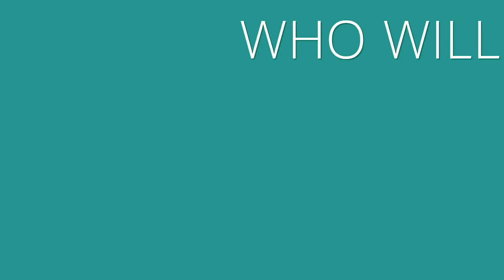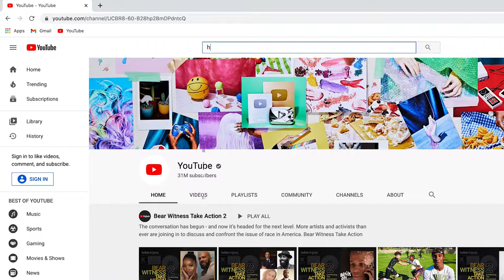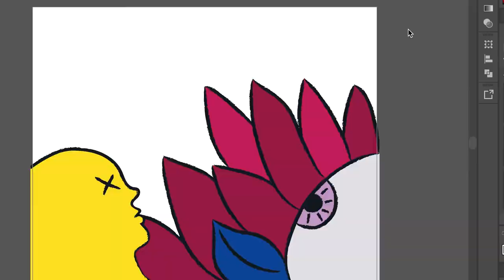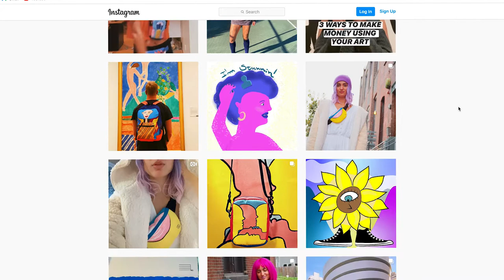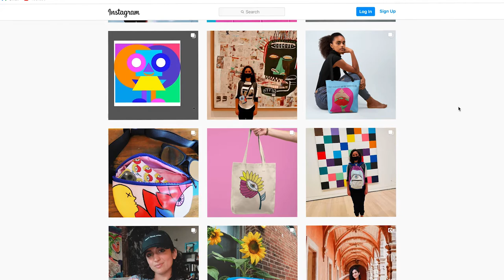Gabrielle Freitas, Product Designer | Fresh Artists: Cool Jobs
Welcome to the Cool Jobs Show inspiring the next generations of creators!

This Episode Features: Meet the designer and founder of Bobs Backpacks a Philadelphia based, female owned back pack company! Gabrielle grew up in Brazil and came to the United States to study art. Learn how Gabrielle got her BIG idea to start her own line of back packs designed with her original artwork! This episode is a perfect introduction to product design for young artists who love to draw, paint and are interested in design!

ABOUT THE COOL JOBS SHOW:

Fresh Artists, an arts-based nonprofit located in Philly, created The Cool Jobs Show for art educators to teach and inspire their students about real jobs in the creative economy.

We will continue to release new episodes featuring successful artists, designers, engineers, filmmakers, entrepreneurs, and tech folks, to introduce young teens to the world of creative job possibilities.

We aim to have kids fall in love with a Dream Job, stay in school and pursue their new goal of finding “A creative job to love for life!”
ART TEACHER RESOURCES:

Play + Create Fresh Artists Free Online Digital Matching games by uploading your student’s artwork. Free downloadable lesson plan available!

See if your Public School qualifies to apply for our grants of art supplies or art programs

Have your student become a Philanthropist to help other kids get access to art!

Have your students run a Pablo's Clothesline Art Sale to benefit an underfunded public school!

BECOME A COOL JOBS PRESENTER:

If you are, or know of a fully employed, successful creative professional and would like to share your story to inspire young minds, please email Jenna Wilchinsky, Fresh Artists Marketing Director, at